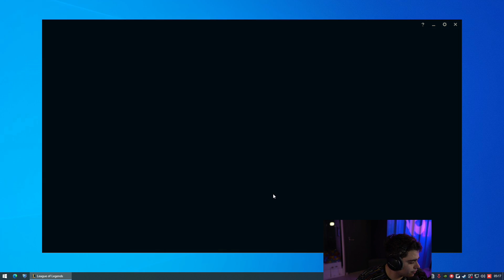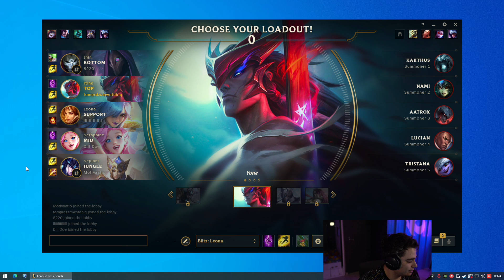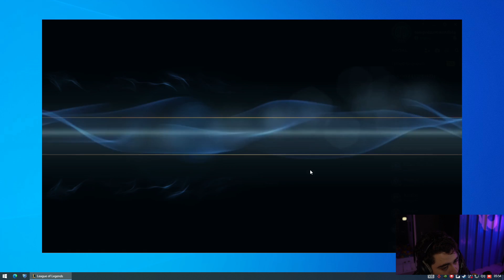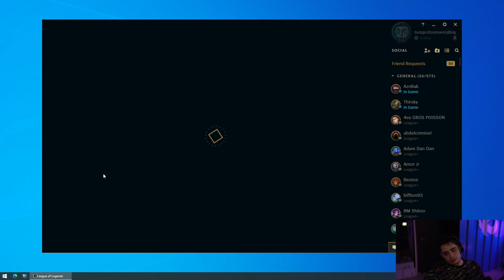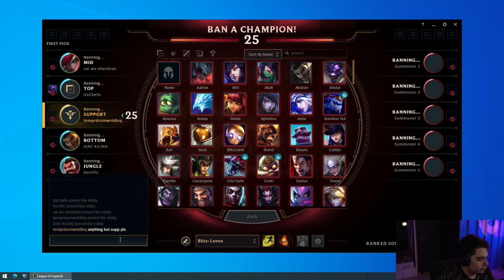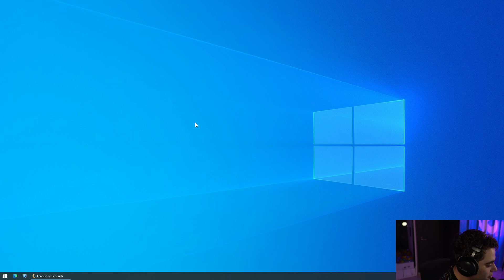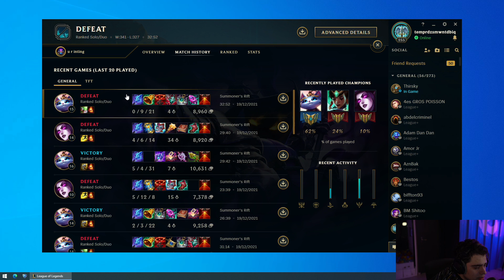JE SUIS DE RETOUR A MON MEILLEUR NIVEAU SUR LOL EN SOLOQ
Session SoloQ sur League of legends en pré saison 12